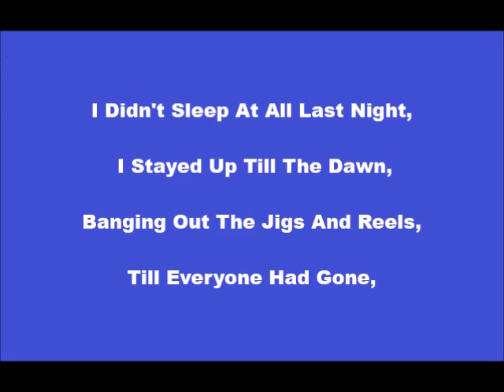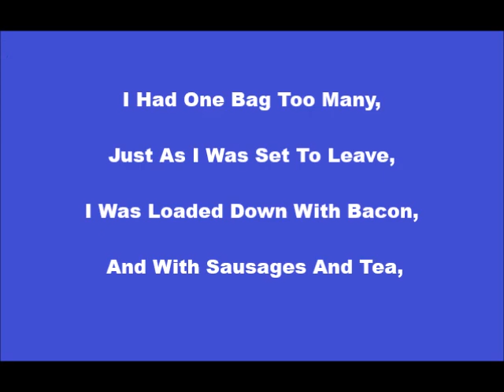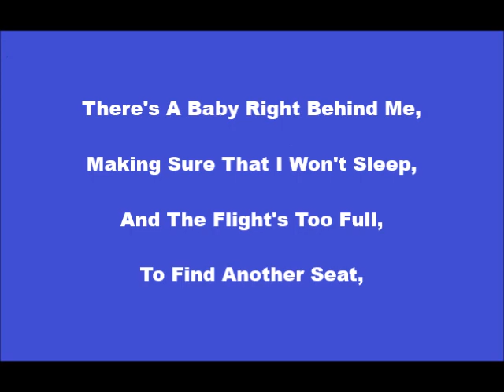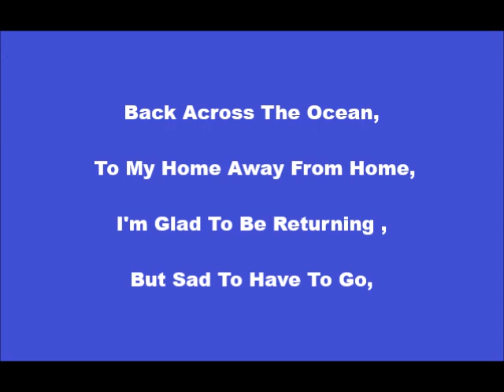Home Away From Home+OnScreen Lyrics -- Sean Keane